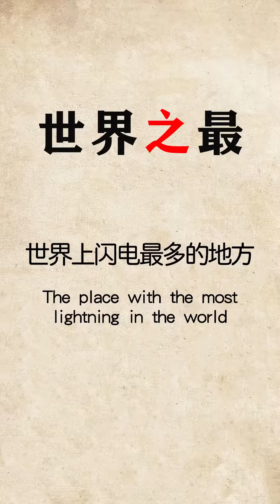世界上闪电最多的地方#闪电